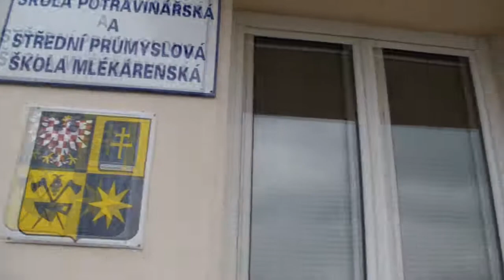Sraz 2014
Po 25 letech opět na scéně